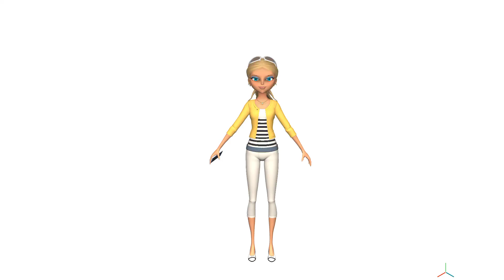CHLOE P3D MODEL BY MIRACULU THINGS [NO DL]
Base by JoeDarke
Hair by - soon